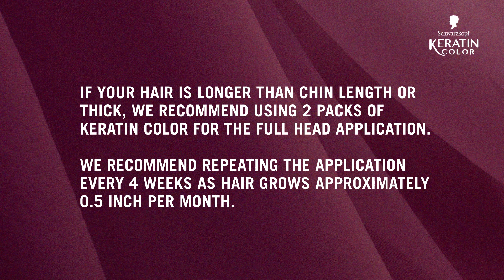How to Apply Schwarzkopf Keratin Color - Deep Red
Cover up grays at home with confidence and care. Try Keratin Color for professional quality color with 100% gray coverage and up to 80% less hair breakage (vs. untreated hair)